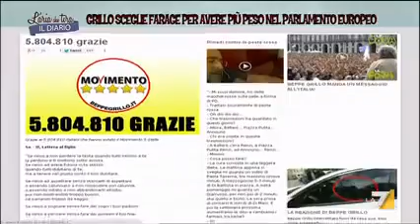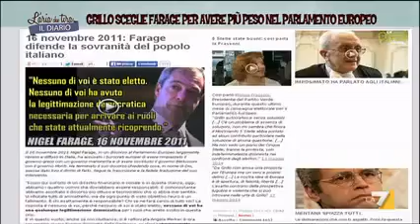L'aria che tira la7 sul M5S